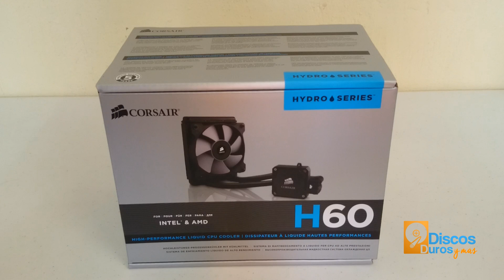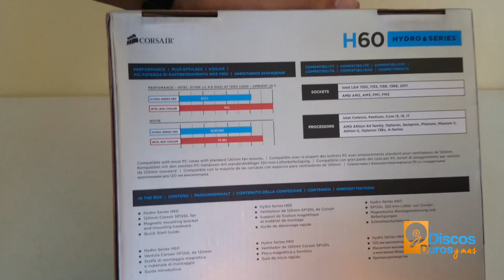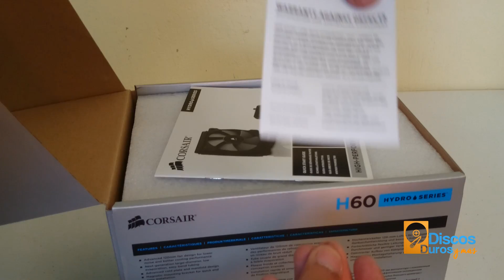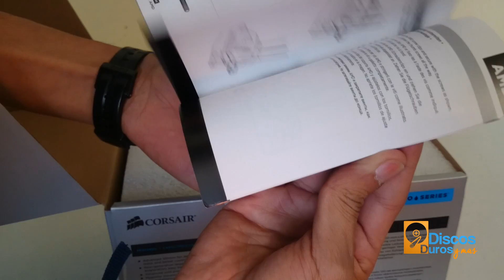Enfriamiento Liquido YA NO ES UN LUJO! - Corsair Hydro H60 Unboxing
Te presentamos el unboxing del enfriamiento Liquido Corsair Hydro H60, ya puedes comparlo